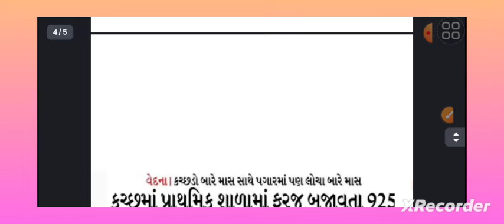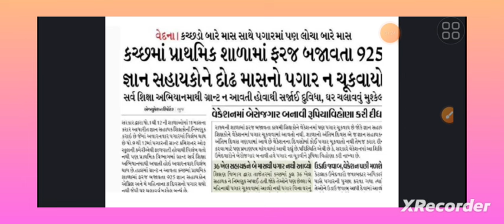જ્ઞાન સહાયક પગાર વધારા બાબતે પરિપત્ર જાહેર|| જ્ઞાન સહાયક ભરતી 2024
જ્ઞાન સહાયક પગાર વધારા બાબતે પરિપત્ર જાહેર|| સુ બે મહિના પછી મળસે પગાર